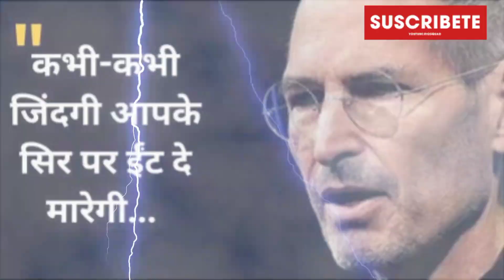Steve Jobs की Motivational कहानी |Inspirational Video of Steve Jobs | Aks success story l Apple 🍎